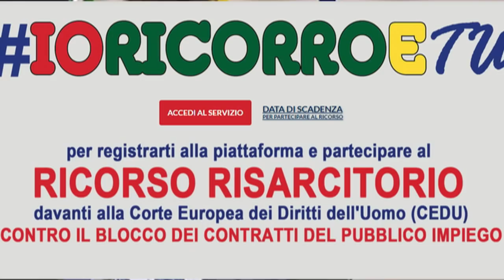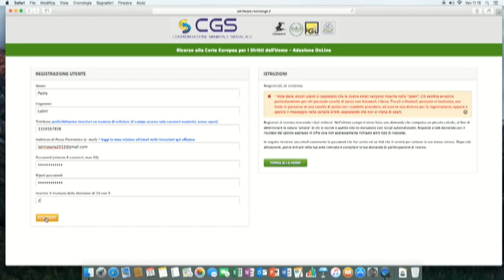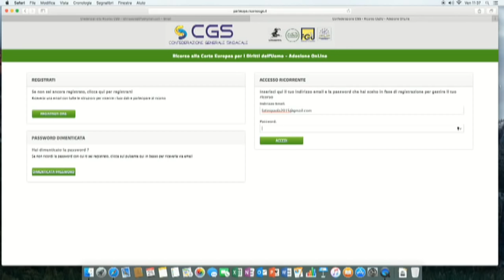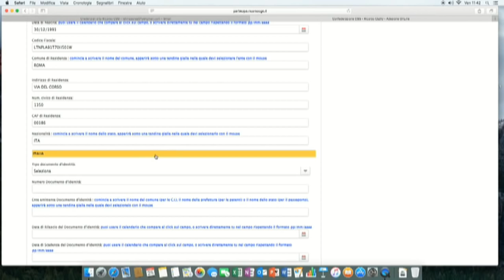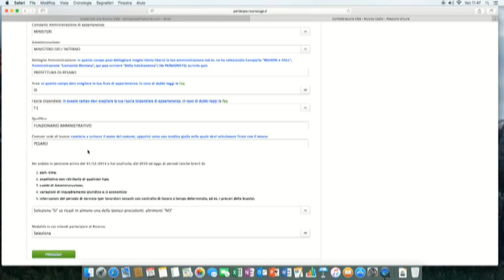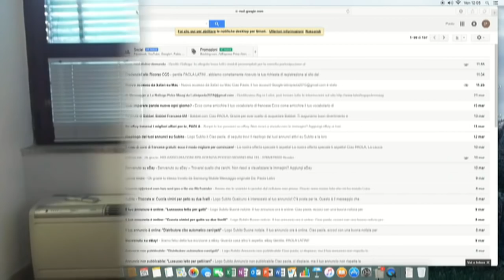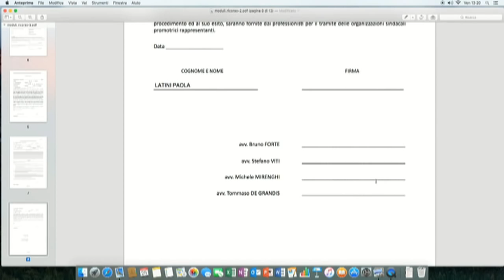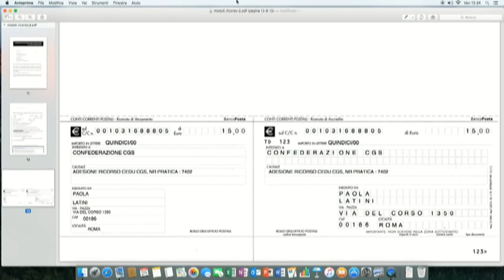Contratti. Fiume di ricorsi verso la Corte Europea per i Diritti dell'Uomo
Contratti:  un fiume di ricorsi verso la Corte Europea per i Diritti
dell’Uomo (Cedu)
Oltre 10 mila sono i ricorrenti che hanno aderito al ricorso, dopo appena 10 giorni dall'attivazione della piattaforma nel portale
Dopo la sentenza della Corte Costituzionale, che ha stabilito che il blocco dei contratti del Pubblico Impiego è incostituzionale, la Confederazione Generale Sindacale (CGS) lancia un ricorso risarcitorio alla Corte Europea per i Diritti dell’Uomo (Cedu)  per vedere riconosciuto il diritto all’indennizzo per gli anni di blocco contrattuale, che vanno dal 2010 al 2015, dei lavoratori del Pubblico Impiego.
"Dopo uno studio della materia che è durato mesi, da parte di un pool di esperti avvocati con una vasta esperienza presso le Corti europee, che hanno dato già dimostrato di riuscire a vincere non solo davanti ai Tribunali Italiani ma anche dinanzi la Corte Costituzionale (sblocco dei contratti) e presso la Corte Europea di Giustizia (precari della Scuola) - prosegue la Cgs - abbiamo ritenuto assolutamente percorribile l’azione risarcitoria presso la Corte Europea dei Diritti dell’Uomo,organismo competente a pronunciarsi su violazioni da parte degli stati membri
dei principi inseriti nella Convenzione. Violazioni delle norme che riconoscono il diritto dei lavoratori ad associarsi in organizzazioni sindacali ed a concludere, anche per il tramite di tali organizzazioni, contratti collettivi per disciplinare il contenuto economico e normativo dei rapporto di lavoro. Violazione della Convenzione per la salvaguardia dei diritti dell’uomo, che ha provocato, con il reiterato blocco, un vulnus alle condizioni patrimoniali e reddituali dei
lavoratori, determinando e cristallizzando una riduzione della base stipendiale sulla quale andare ad effettuare il ricalcolo per l’adeguamento inflazionistico una volta rimosso il blocco della
contrattazione. Danno che ha riflessi sotto il profilo pensionistico dal momento che una minore retribuzione determina una minore contribuzione e produce la riduzione del futuro trattamento
pensionistico. Se è vero che le condizioni economiche difficili di un Paese possono giustificare misure restrittive, la giurisprudenza della Corte Europea è consolidata nella direzione di garantire un giusto equilibrio tra gli interessi generali e la salvaguardia dei diritti fondamentali".